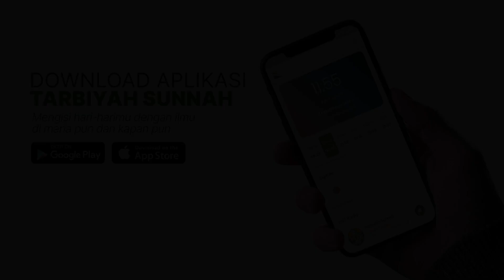Syafaat Yang Tertolak-2 (Al-Qawa’idul Arba’) #14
Tarbiyah Sunnah & Masjid Umar bin Khattab mempersembahkan:
Pembahasan Kitab

"Al-Qawaa'idul Arba'"
Karya Syaikh Muhammad bin Abdul Wahhab رحمه الله

Sesungguhnya kitab Al-Qawa’id Al-Arba’ah ini berisikan dasar-dasar agama Islam, berupa aqidah yang benar, yaitu: bagaimana mengeesakan Allah Ta’la (tauhid) yang bersih dari kesyirikan. Disiplin Ilmu yang sedang dibahas dalam kitab ini adalah Tauhidul Uluhiyyah, karena dibahas didalamnya pengenalan tentang tauhid dalam peribadatan dan pengetahuan tentang lawannya, yaitu: syirik dalam peribadatan.

Ketika seseorang menyelisihi salah satu dari kaedah yang empat ini, maka akan terjatuh kedalam keragu-raguan dan kerancuan aqidah yang besar dalam mengenal siapakah muwahhidun (orang-orang yang mentauhidkan Allah) dan siapakah musyrikun (orang-orang yang menyekutukan Allah), serta tidak mampu membedakan dua kelompok tersebut.

Bahkan sangat memungkinkan dia melakukan kesyirikan yang sama persis dengan kesyirikan orang-orang musyrik yang diperangi di zaman Rasulullah shallallahu ‘alaihi wa sallam. A’adzanallahu minasy syirki kullihi.

Jika seseorang telah memahami kaedah-kaedah ini dengan baik, maka akan mudah baginya mengetahui tauhid yang Allah mengutus para Rasul-Nya ‘alaihimush shalatu was salam dengannya dan yang menjadi tujuan diturunkannya Kitab-Kitab-Nya.

Disamping itu ia juga mudah mengetahui syrik yang Allah peringatkan makhluk-Nya darinya dan Dia jelaskan bahayanya serta kerugian bagi orang yang melakukannya di dunia maupun di akherat. In sya Allah.

(Sumber: muslim.or.id)

DAKWAH TAUHID TERUS JALAN
DENGAN PARTISIPASI & DUKUNGAN

Jadikanlah sedikit dari rezeki yang telah Allah 'Azza wa Jalla limpahkan sebagai bentuk dukungan dalam menyebarkan tauhid kepada mereka dengan rekaman-rekaman ilmu ini.  Bayangkan betapa bermanfaatnya jika dari rekaman playlist ini banyak orang menyadari betapa pentingnya tauhid dan beramal diatasnya hingga akhir hayat mereka nanti.

Hanya Rp20.000,-/ bulan untuk pahala jariyyah, transfer ke:
BSI (Kode: 451)
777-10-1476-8